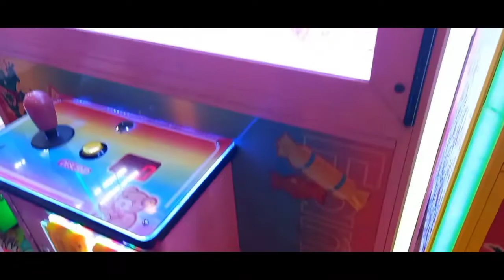SAYANG HINDI NAKUHA(STUFFED TOYS)